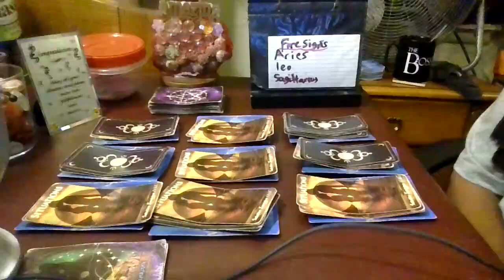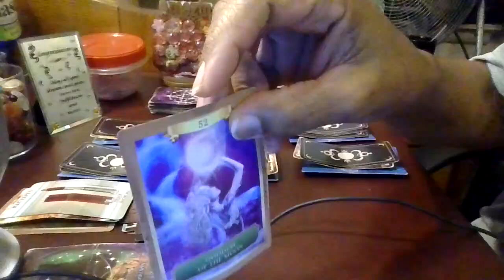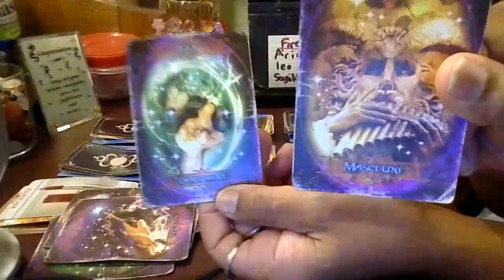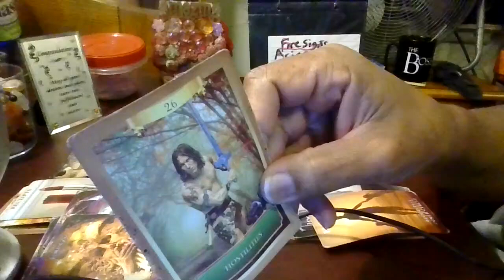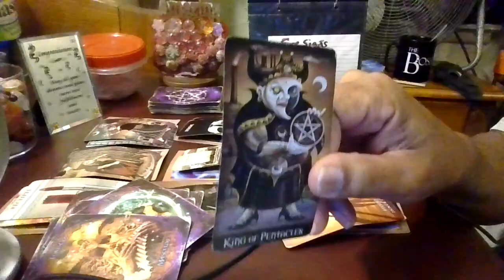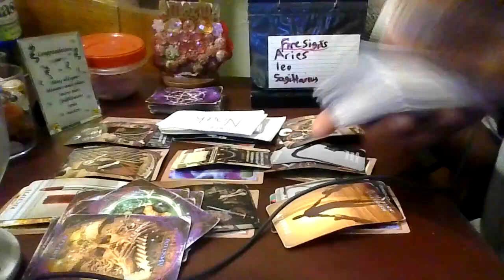Warning alerts/Fire signs check-in/Aries-Leo-Sagittarius/Your money is in someone bank/Stolen money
For entertainment only/T & F/Sending love & light/No-disrespect